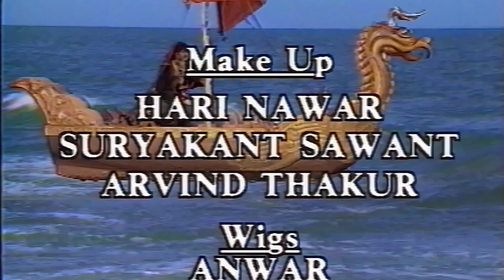கஹர் மான் மற்றும் ஹம்சாதை ஏன் சிந்த்பாத் அனுமதித்தார்?- Tamil Episode 99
கஹர் மான் மற்றும் ஹம்சாதை ஏன் சிந்த்பாத் அனுமதித்தார்? | ALIFLAILA Tamil Episode99

अलिफ लैला की कहानी अरब देश की एक प्रचलित लोक कथा है जो पूरी दुनिया में सदियों से सुनी व पढ़ी जाती रही है। 'अलिफ लैला' भारत में अपने अरबी नाम "अल्फ लैला" के प्रचलित बिगड़े हुए रूपके नाम से अधिक जाना जाता है। अरबी में अल्फ का अर्थ है एक हजार और लैला का अर्थ है रात।
यह हज़ार कहानियों का एक खूबसूरत गुलदस्ता है, जिसमें प्रत्येक कहानियां एक फूल की तरह है। इन कहानियों में प्यार, सुख, दुःख, दर्द, धेखा, बेवपफाई, ईमानदारी, कर्तव्य, भावनाएं जैसे भावों का अद्भुत संतुलन है, जिसको पाठकों और श्रोताओं को हमेशा लुभाया है।
दसवीं शताब्दी ईस्वी के अरब लेखक और इतिहासकार मसऊदी के अनुसार अल्फ लैला की कथामाला का आधार फारसी की प्राचीन कथामाला 'हजार अफसाना' है। अल्फ लैला की कई कहानियाँ जैसे 'मछुवारा और जिन्न' 'कमरुज्जमा और बदौरा' आदि कहानियाँ सीधे 'हजार अफसाना' से जैसी की तैसी ली गई हैं।
Watch the official remastered true HD 1080 version of Alif Laila, first time on YouTube.
 Alif Laila is a legacy of the Arabian Nights told in the form of exciting, enthralling stories, packed with great morals, amazing characters, accompanied by flying carpets, magic lamps, fairies and more.
 The accuracy, completeness, currency and/or suitability of the above video description is not endorsed by its licencor or broadcaster or the Channel. They shall not be liable for loss and/or damage arising from the video description.